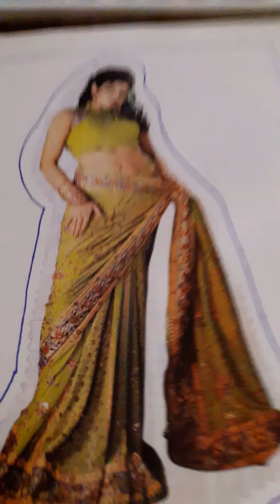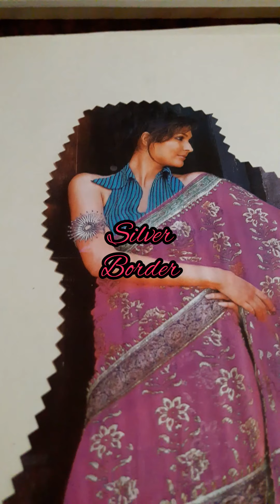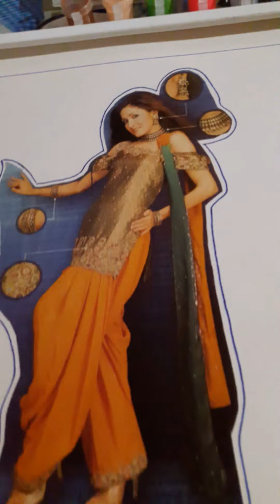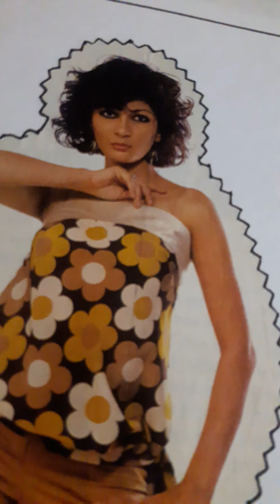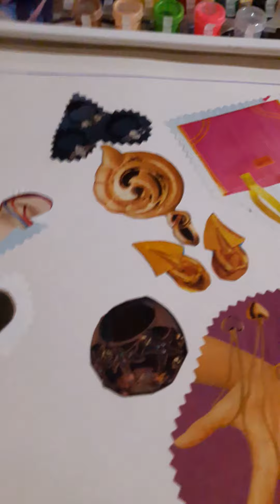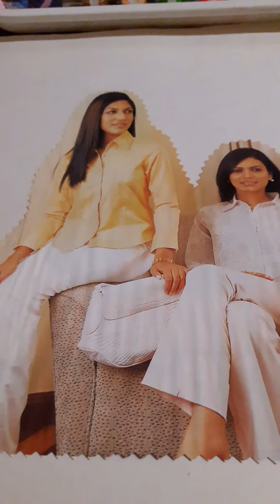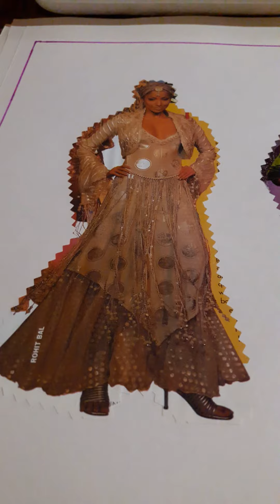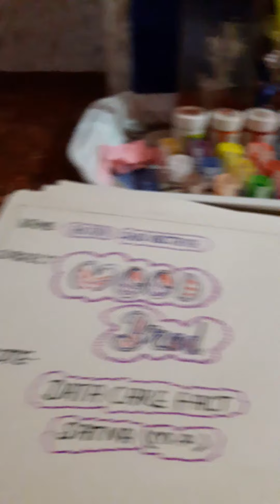Mood broad (Try to idea) 😃😃😇🤔👀❤.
Mood broad-
                       This file gave knowledge with

                        The help of magens pictures.
Fashion style .

Dress  sence.

Draping.

Background.
Multi types of dresses designing  and many

Pattern show by pictures.

 Accessories  - jwealary , bags,

 hats ,shoe,boots,valley etc.

This file  gave knowledge of fashion world.

With magens.

Students  cut   related many  pictures types
 of wears.

And show the real work of inspiration.

So friends learn with this Vedio for mood broad.

File making ideas and  knowledge.

Many blessed for support.